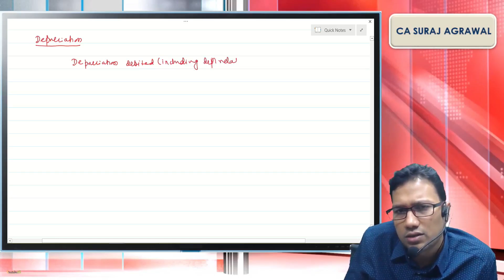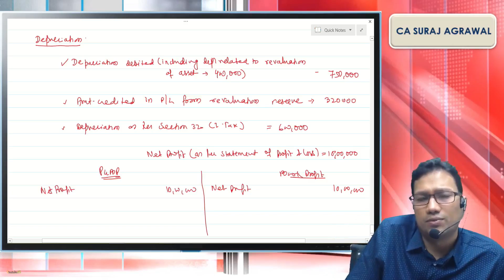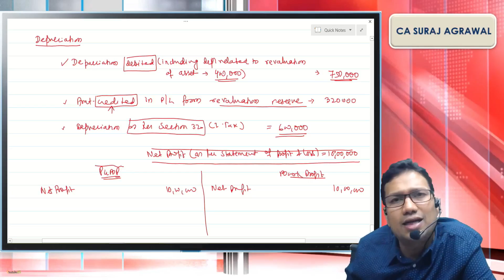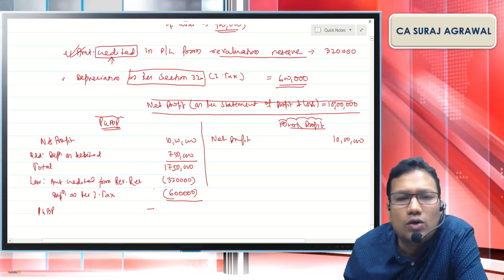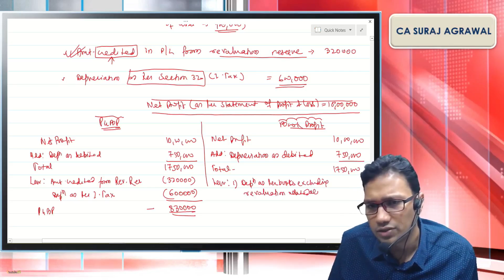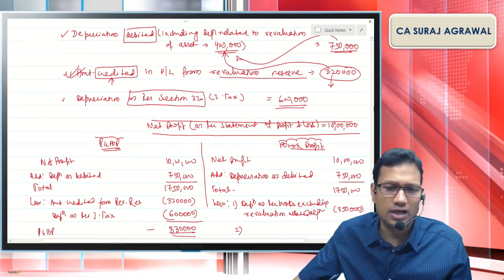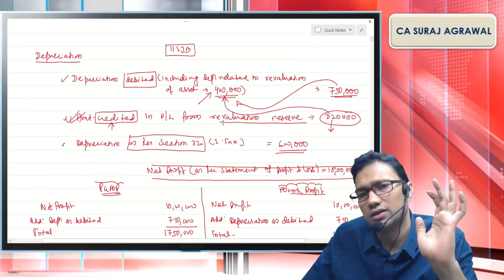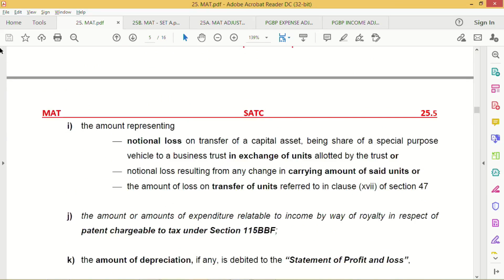FINAL DT | SECTION 115JB | MAT | ADJUSTMENT OF DEPRECIATION | AY 2021-22 | MINIMUM ALTERNATE TAX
Refer DT Volume 3 (11th Edition)
MAT CHAPTER